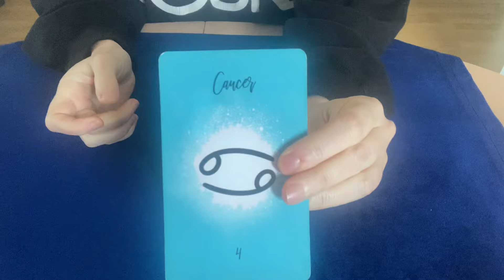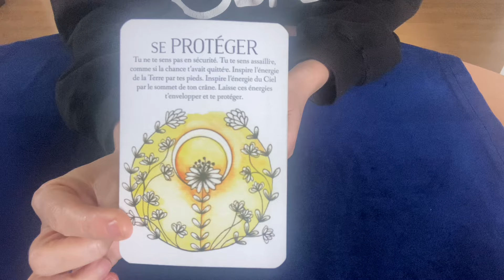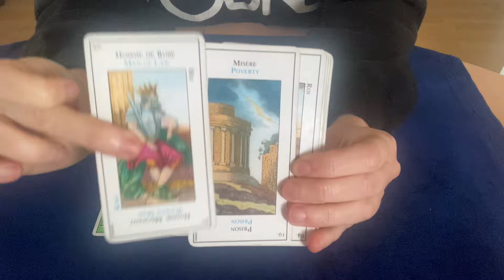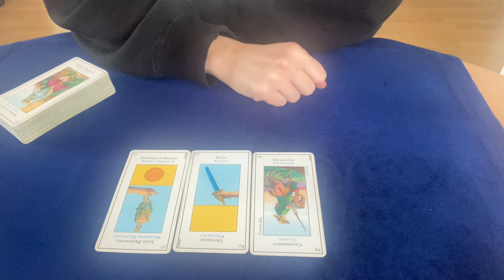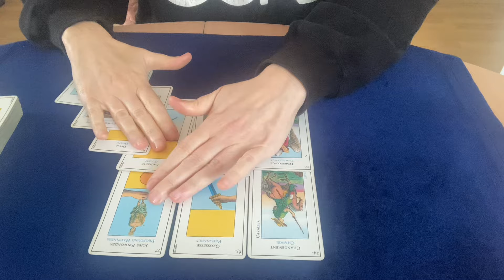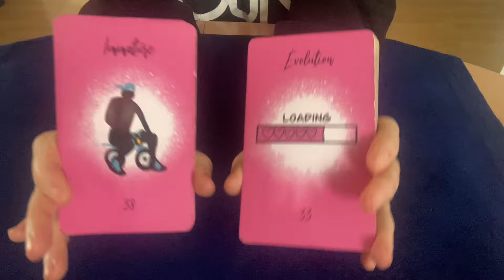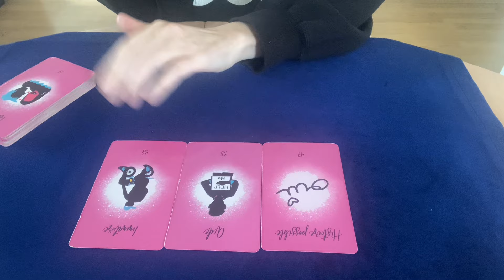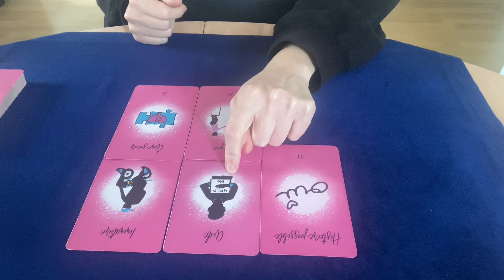Cancer ♋️ du 6 au 13 octobre